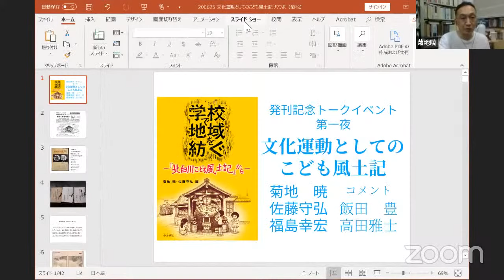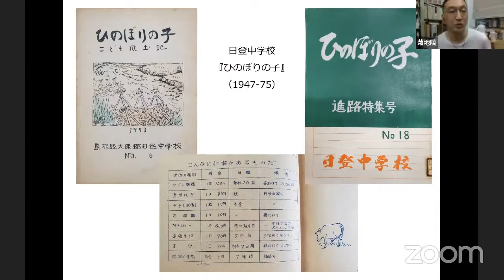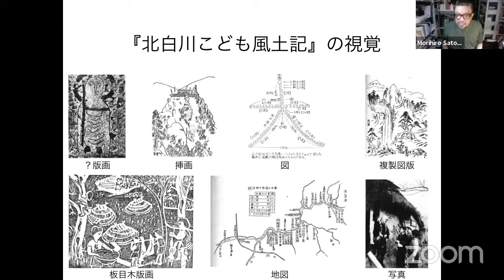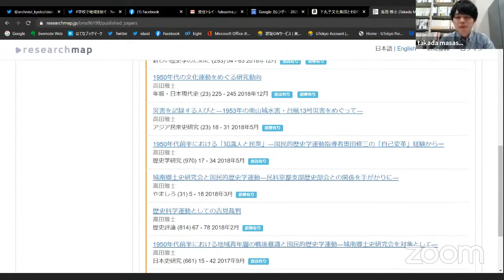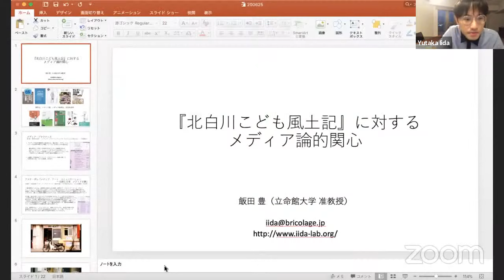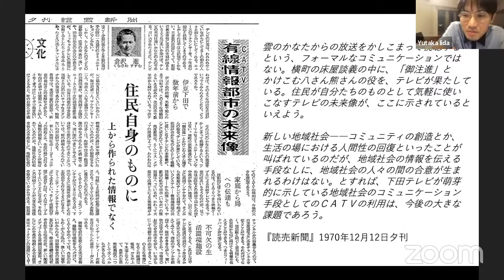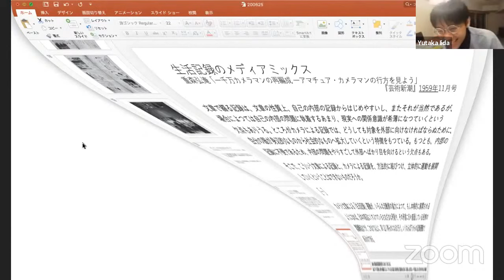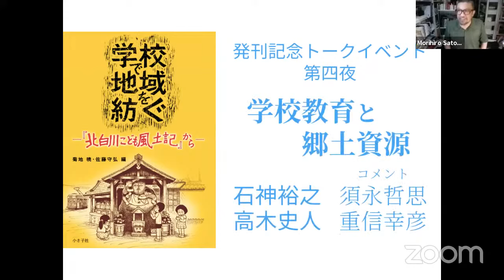文化運動としてのこども風土記 『学校で地域を紡ぐ―「北白川こども風土記」から―』発刊記念トークイベント第一夜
『学校で地域を紡ぐ―『北白川こども風土記』から』発刊記念オンライン・トークイベント　第一夜　18:30~20:00

目次
00:00 イントロダクション〜菊地暁
17:21 福島幸宏
27:09 佐藤守弘
35:42 コメント：高田雅士
56:53 コメント：飯田豊
1:22:10 自由討論

■報告　菊地暁（京都大学、民俗学）／佐藤守弘（同志社大学、視覚文化論）／福島幸宏（東京大学、アーカイブ論）
■コメント　飯田豊（立命館大学、メディア論）／高田雅士（一橋大学、現代日本史）